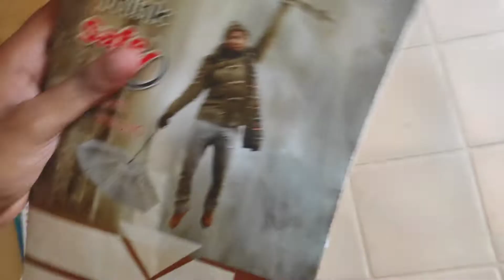Finally got my GLASSES...vlog-112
Hello everyone,
Hope you all are doing good.
I came up with another Vlog.
As my vision is little low now, so I have to Make a Power Glass for me.
it's kind of funny as well as informative.

odia vlog by MAX